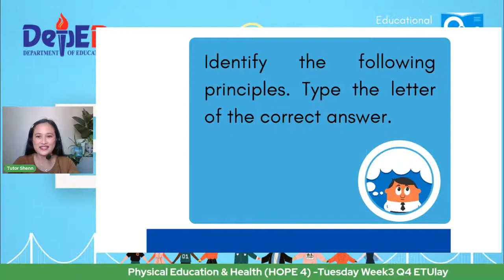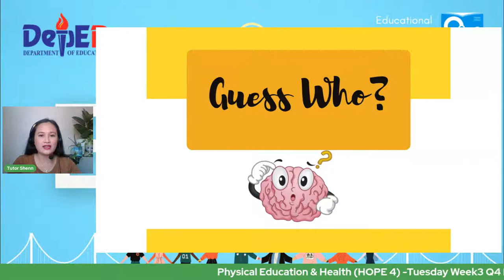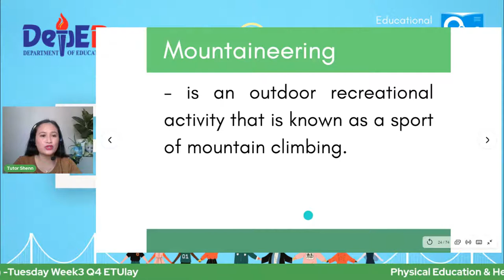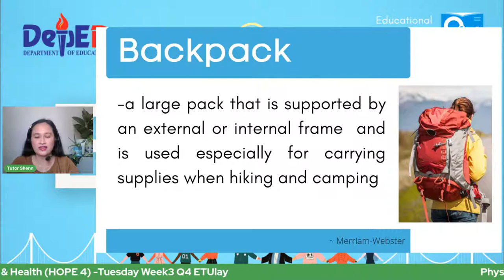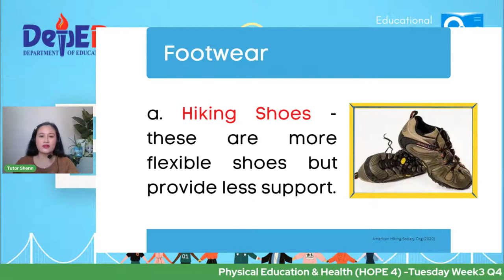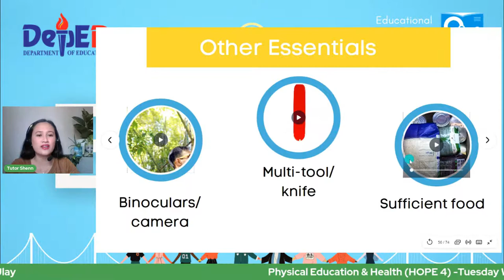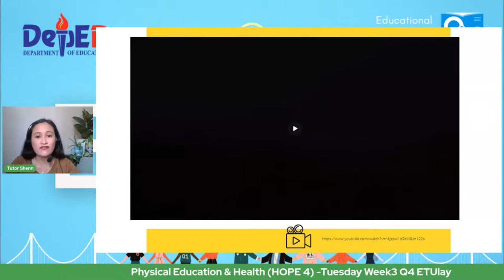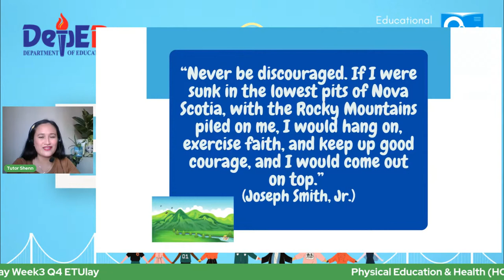Physical Education & Health (HOPE 4) - Tuesday Week3 Q4 ETUlay